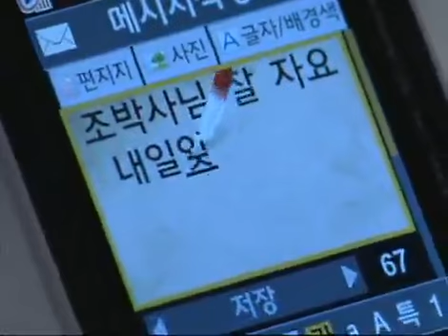You Stole My Heart 20080819 #002